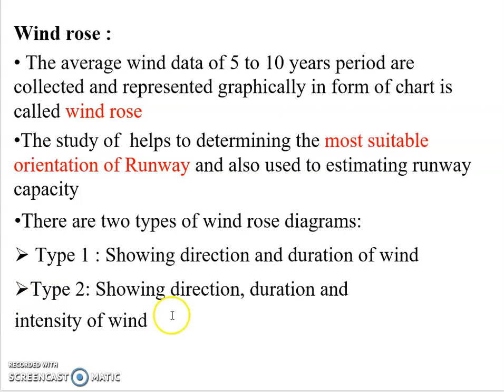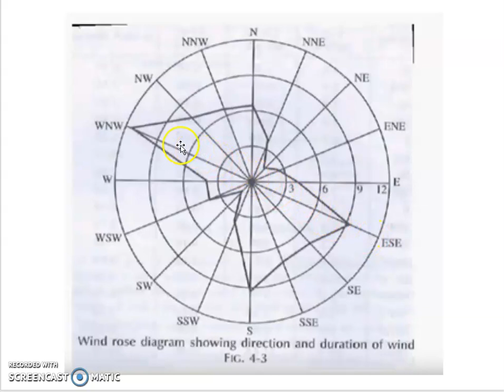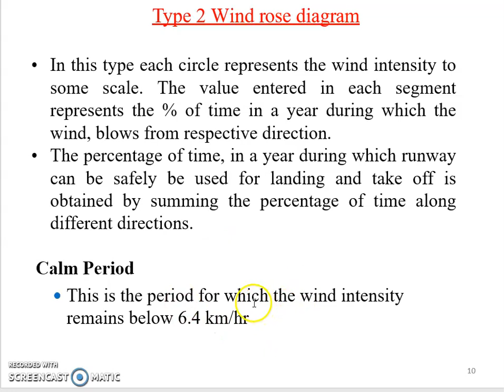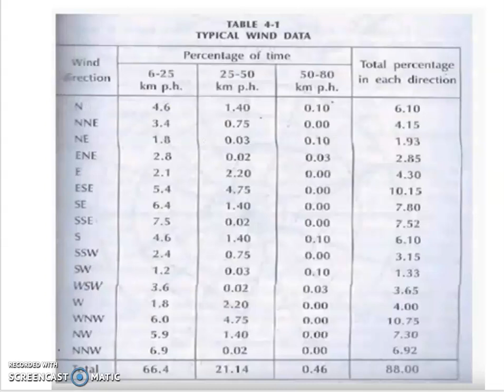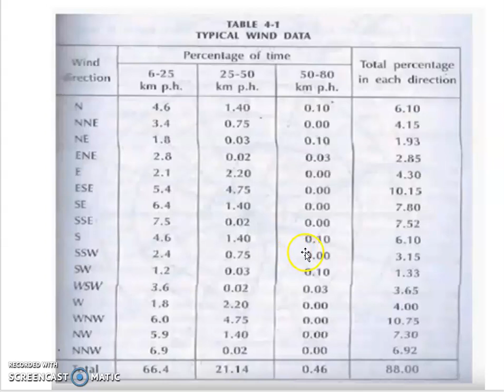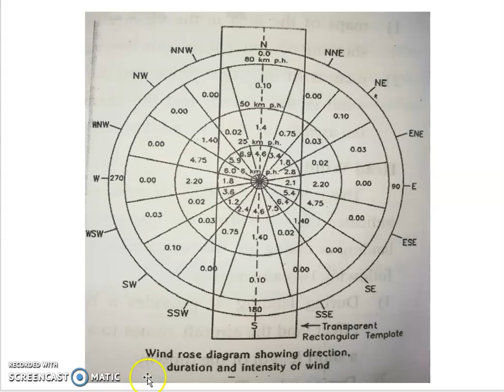CE 308 TRANSPORTATION ENGINEERING MODULE 6 WINDROSE DIAGRAM PART 2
Wind rose definition_Type 1 Wind Rose Diagram_Type 2 Wind rose diagram